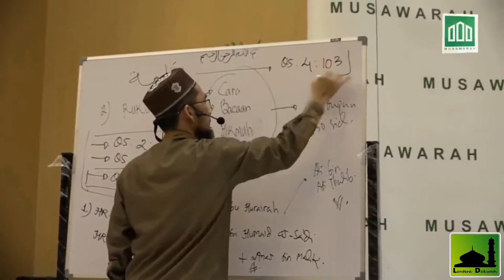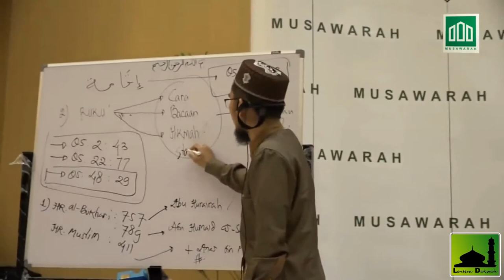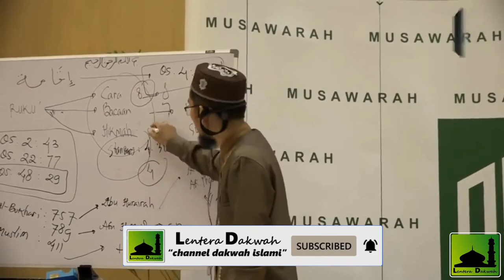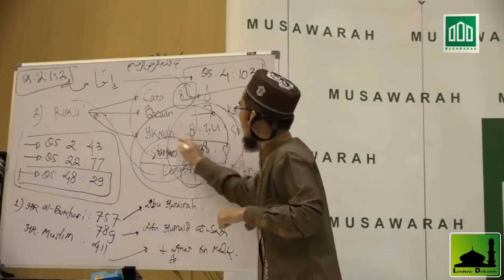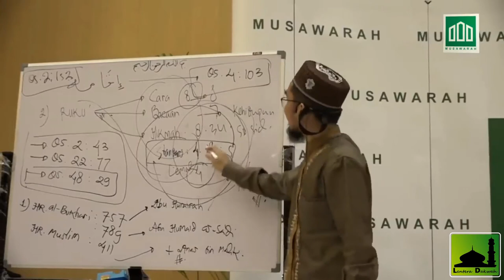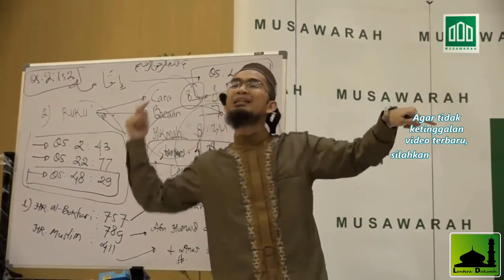Kunci Doa Cepat Terkabul dengan Menyegerakan Panggilan Adzan - Ustadz Adi Hidayat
panggilan adzan, menjawab panggilan adzan, agar do'a cepat terkabul, agar cepat terkabulnya do'a, cara cepat terkabulnya do'a, do'a cepat terkabul, supaya do'a cepat terkabul, cara do,a cepat terkabul